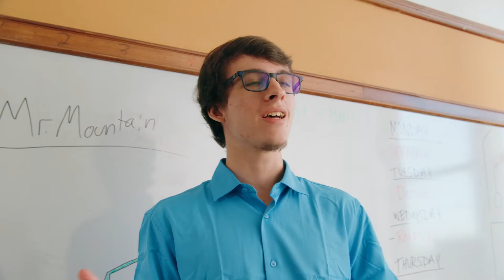Kansas City Pioneers in Rocket League!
KCP-U Skit